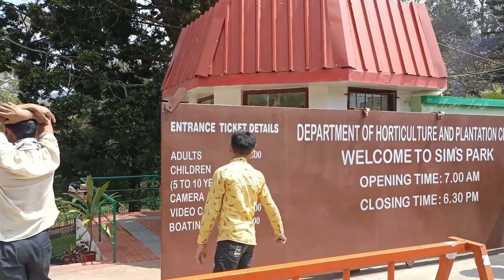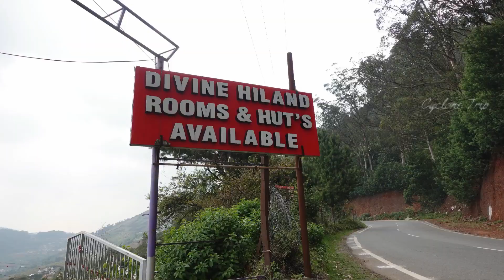OOTY Family Trip Day-2/Coonoor Sims Park /Dolphin Nose/ Rose Garden/Boat House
வணக்கம்.
                                                  எமது ஊட்டி மூன்று நாள் பயணத்தின்  இரண்டாம்  நாள் பயணத்தில் குன்னூர் சிம்ஸ் பூங்கா, டால்ப்பின் மூக்கு , ஊட்டி ரோஜா பூங்கா மற்றும் படகு இல்லம்  சென்ற பயண அனுபவத்தை இந்த காணொளியாக பதிவிட்டுள்ளேன்.